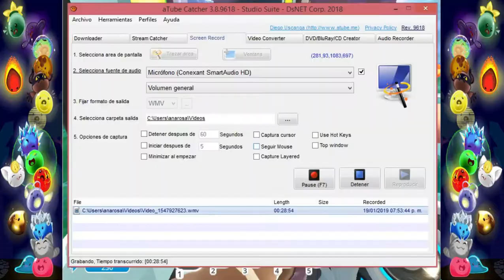Encontrando a un Slime Sable Puro